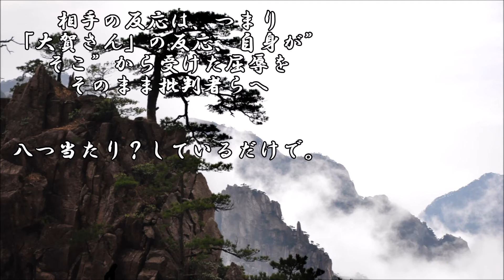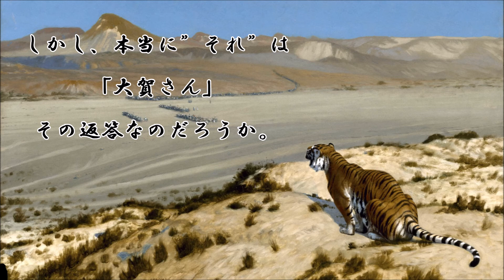ショートサーキット出張版読み上げ動画5329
「結果」それは果たして。玉川徹氏は、デマを報道し朝日新聞、
その評価値を、億単位で下げた。その賠償を請求され、ている？

素材著作
風景